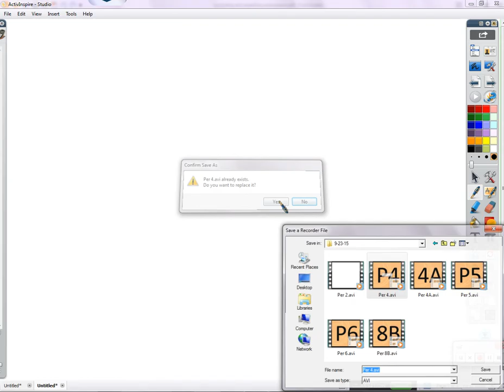Period 4: Simplifying algebraic expressions (09/23/2015)